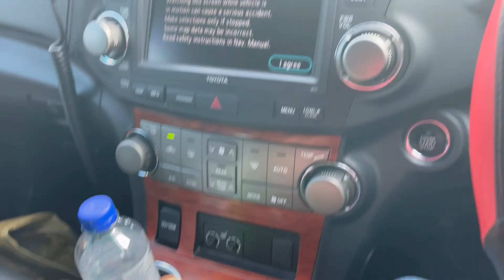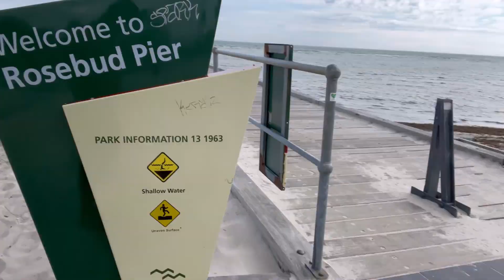Rye beach ដំណេីកម្សាន្តនៅតាមឆ្នេរសមុទ្រRye ប្រទេសអូស្ត្រាលី